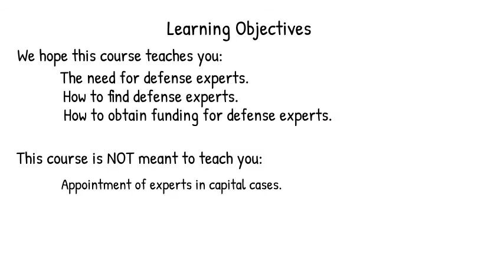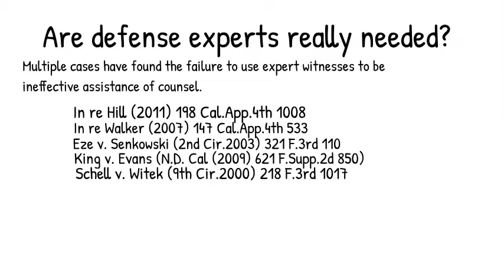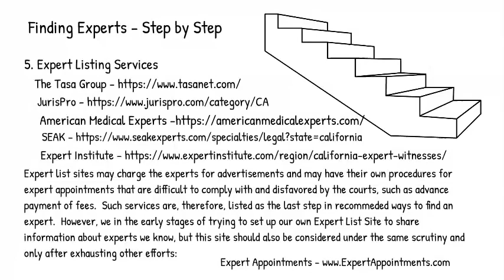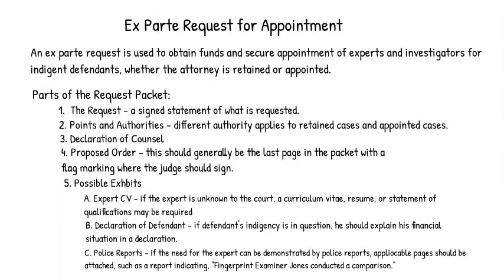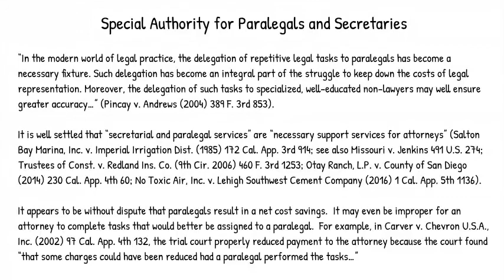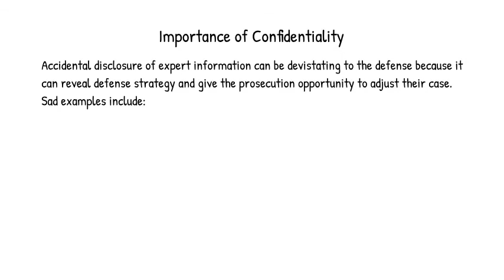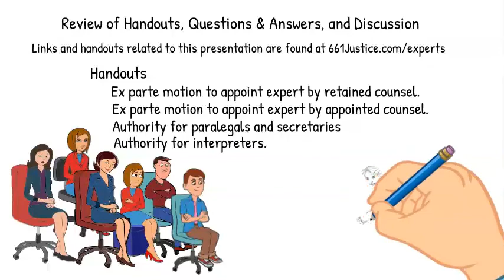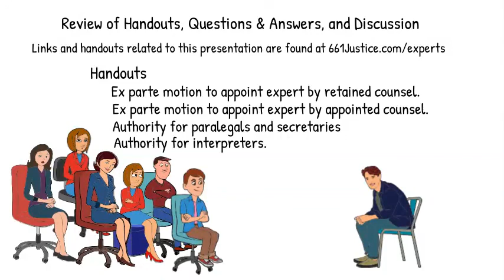Defense Experts - Finding and Funding Expert Witnesses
This course has been approved by the State Bar of California for one MCLE credit.

Handouts and supporting documents for the course may be found

The video explains how to find and fund defense experts.